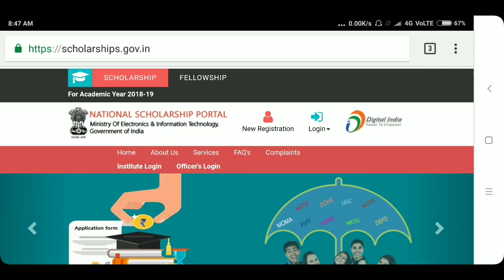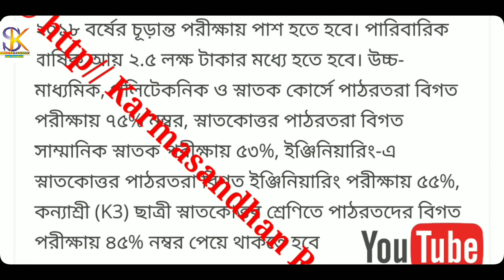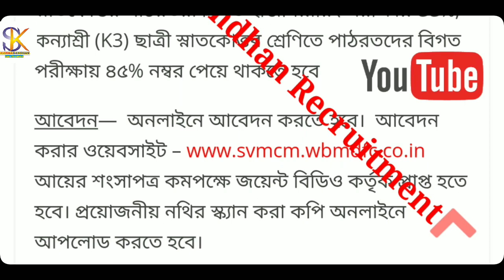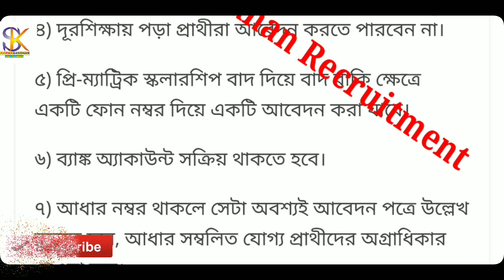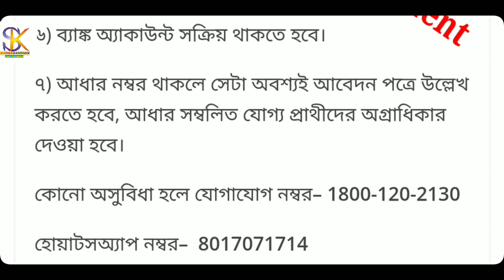Swami Vivekananda scholarship , 2018 19 , West Bengal , বিকাশ ভবন ,